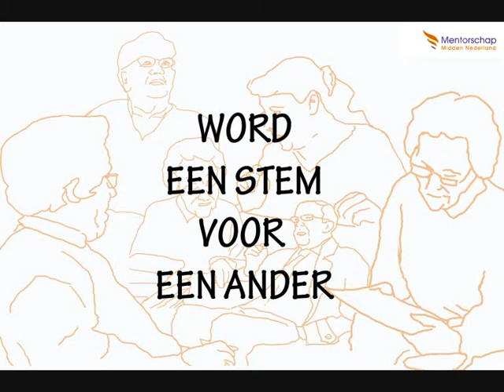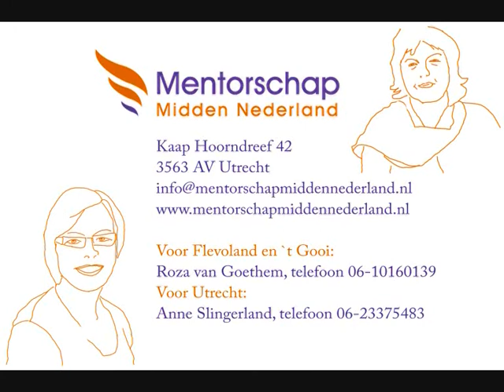Word mentor!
Ben jij op zoek naar betekenisvol vrijwilligerswerk en wil je daadwerkelijk kunnen bijdragen aan de kwaliteit van leven van een persoon met een ziekte of beperking? Als mentor vertegenwoor­dig en behartig je de persoonlijke belangen van iemand die hier zelf niet volledig toe in staat is.